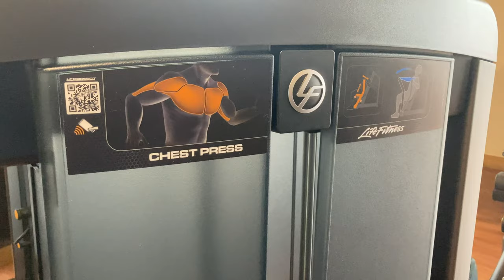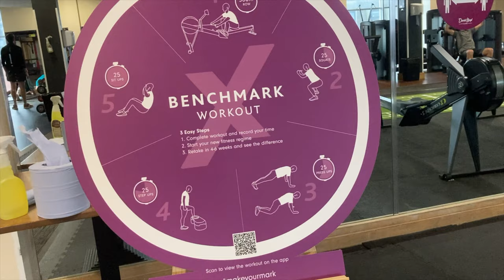London double deckers! Londra'da, cift katli otobusler!! günlük vlog !!Londradahergünbirolay!!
Bu Video London Double deckers: Londra'da Araba ile gezilerim müzeler gezi yaşam ve günlük vlog content içermektedir!! iyi seyirler.
Londra'da, cift katli otobusler!!
Londra'da, yaşam. çok sakin!!  günlük vlog !!

Uzun bir aradan sonra tekrar spor başlangıcı yapmış olmayı ve yaptığım programıda sizlerle paylamak istedim.

Ardından Londra 'da arabayla sabah turumu Londra Piccadilly çevresinde ve Soho'da görüntülerimi paylaştım.

Bundan sonra Trafalgar Square' deki "  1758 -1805 " yılları arasında meşhur Napolyon savaşlarının Amiralı Nelson heykelini görüntüledim.

Tabi olmaz olmaz Londra 'daki Richmond Park en çok sevdiğim Parkdan da görüntüler eşliğinde bu videomu bitirdim.

İyi seyirler
Sevgiler, Saygılar